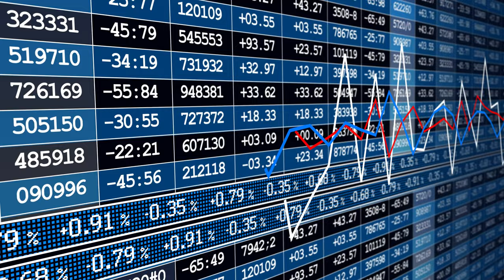4K 100% Royalty-Free Stock Footage | Stock Market Stock Investment Data Visuals | No Copyright Video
This Video is Ultra HD with 4K resolution. and It's free to use anywhere around the globe as it doesn't have any copyright.